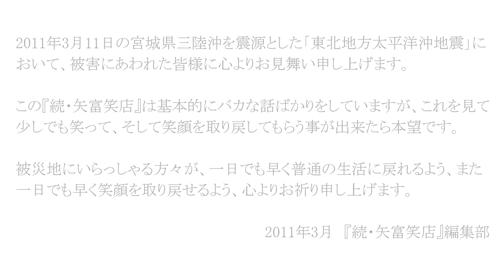続・矢富商店 the Movie [Vol.15]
今回は、本編収録時に都合がつかずに欠席した3人に集まってもらいました。比較的物静かな加藤選手（山梨出身）、八木下選手（東京出身）に比べて、高木選手（兵庫出身）は最初から全開モード･･･でも少し気合が空回りしているようです。